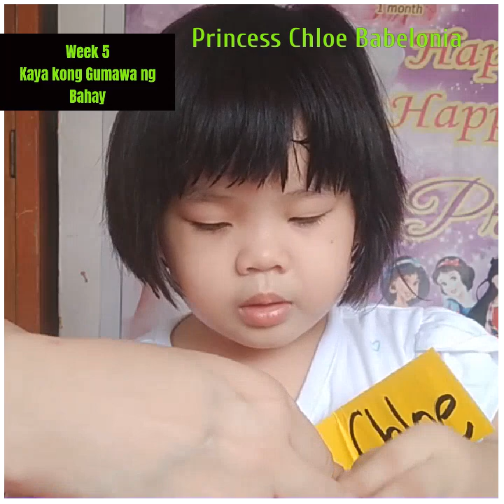Pre-K2=Kaya kong Gumawa ng Bahay